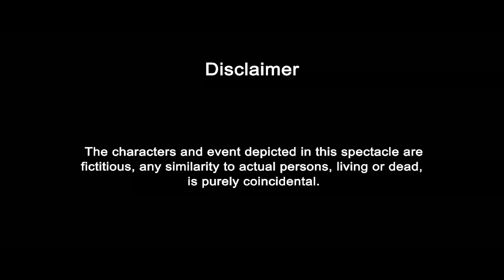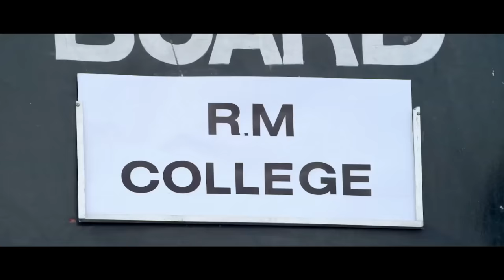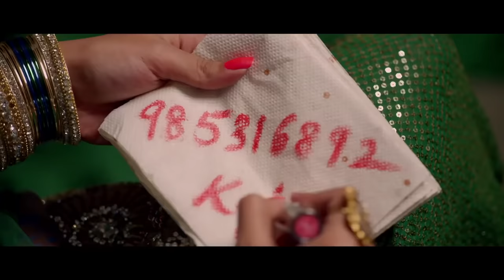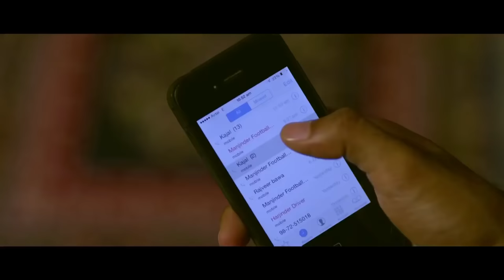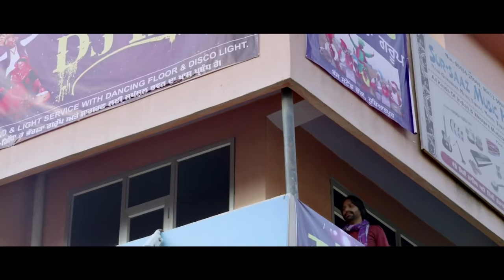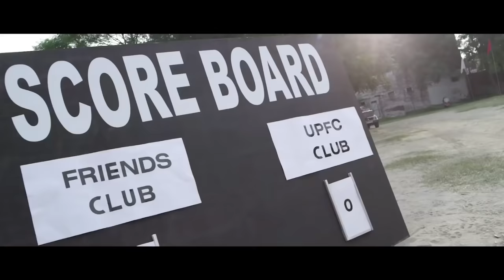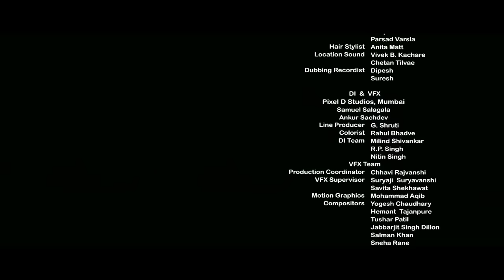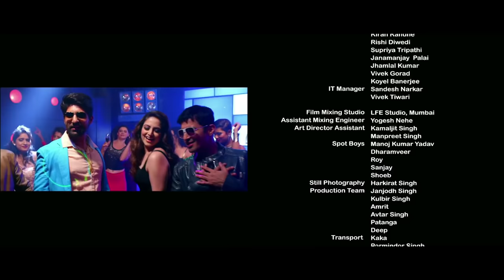Gun & Goal - Full Movie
"Gun & Goal Movie" Exclusive on Speed Records

Movie : Gun & Goal
Starring : Sumeet Sarao, Guggu Gill, Sardar Sohi, Mukesh Tiwari, Sezal Sharma, Rishita Monga, Sandeepa Virk, Razia Sukhbir, Sanjeev Attri, , Rajveer Bawa , Narinder Nina, Gurpreet Toti, Lucky Kranti, Harinder Bhullar, Gurminder Kaindowal
Produced By : Surinderjeet Singh Sarao
Director : Simranjit Singh Hundal